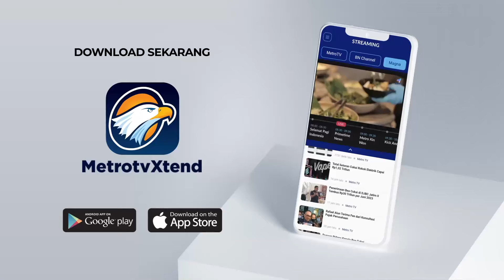Lupa Matikan Kompor, Rumah Warga Palembang Ludes Terbakar [Selamat Pagi Indonesia]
MetroTV, Seorang rumah warga di Palembang hangus terbakar. Kebakaran diduga akibat pemilik rumah lupa mematikan kompor saat sedang memasak.